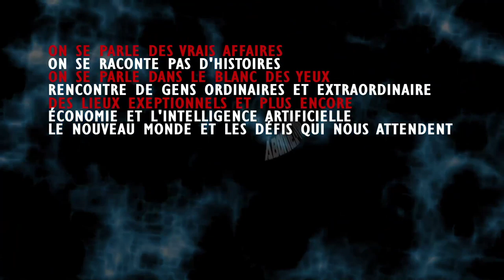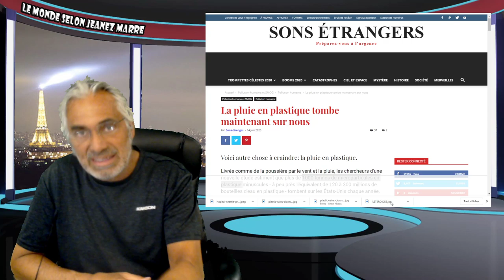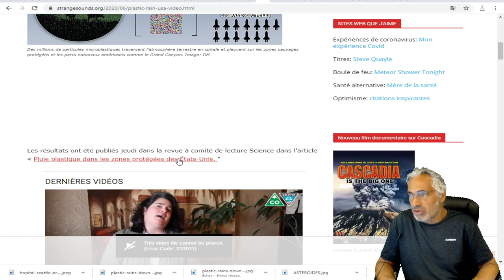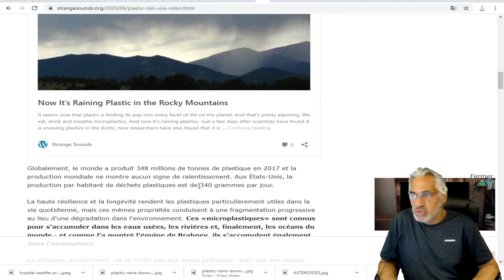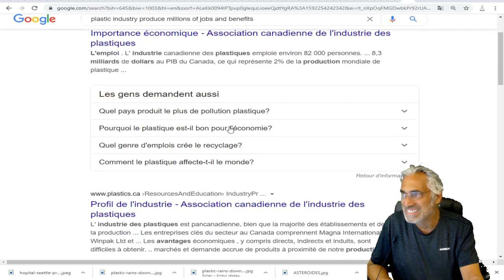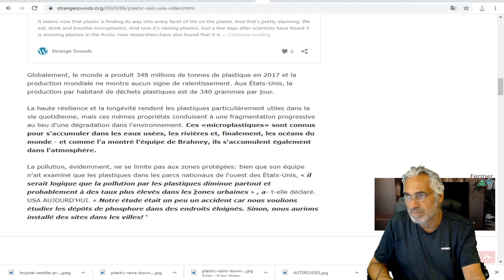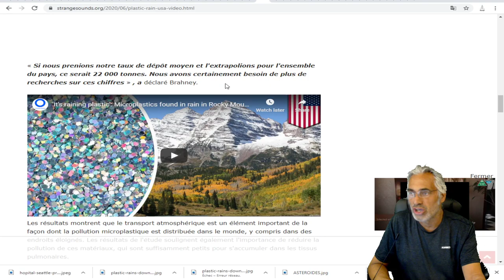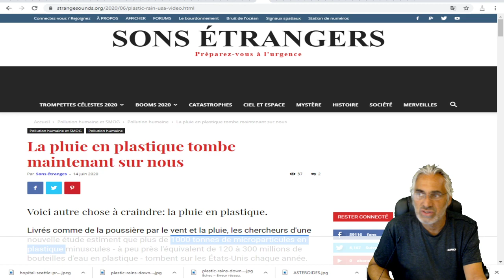La pluie en plastique tombe sur nous, 1000 tonnes de microparticules en plastique minuscules DU CIEL